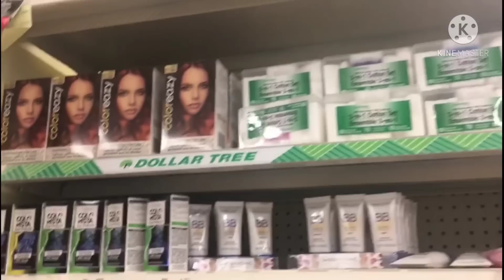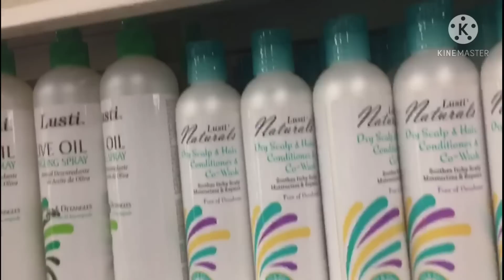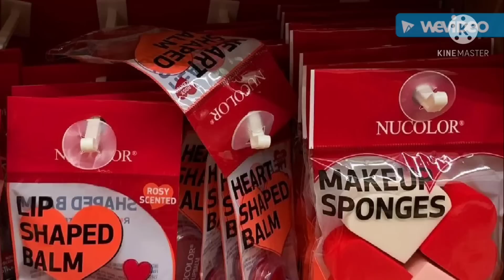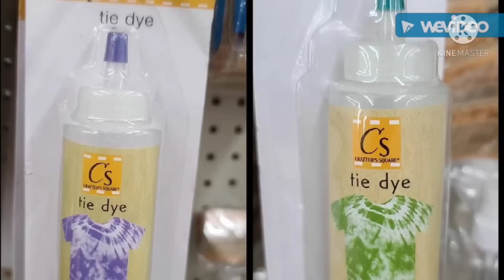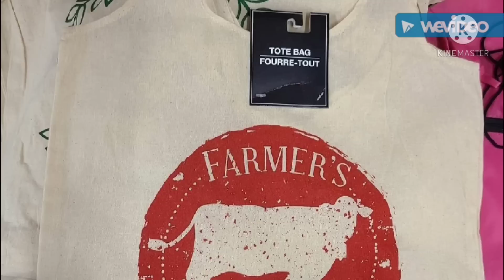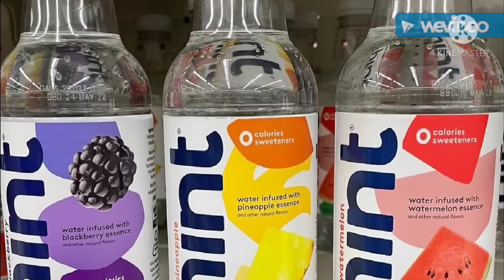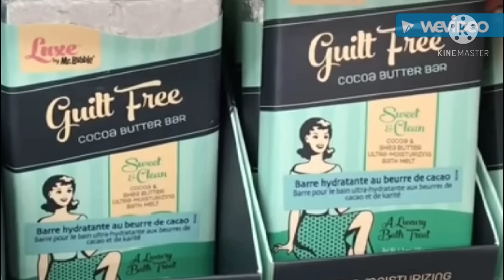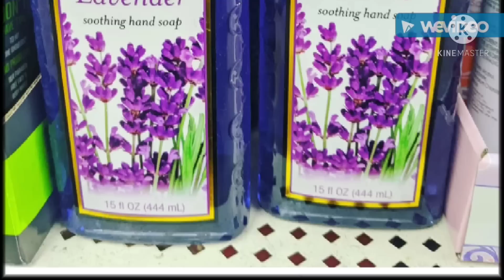Increíble Lo Nuevo 😱 De DOLLAR TREE 2021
Increíble Lo Nuevo 😱 De DOLLARTREE  2021